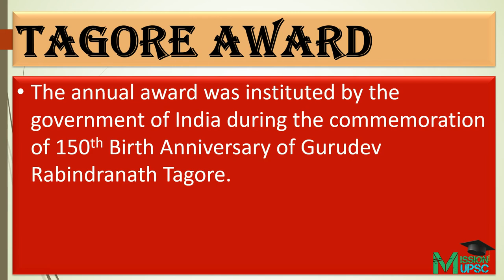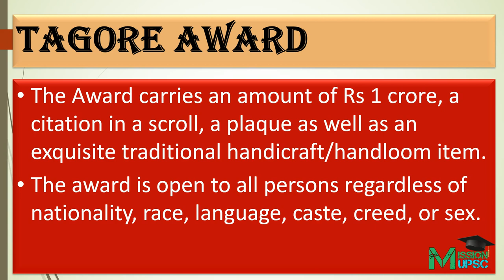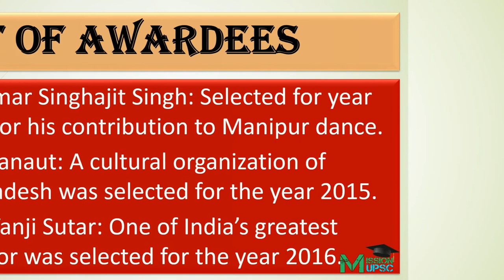Tagore Award for Cultural Harmony - Prelims booster for short notes (UPSC-CSE, CDS, NDA,SSC-CGL)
A Jury headed by Prime Minister Narendra Modi and comprising of Chief Justice of India Ranjan Gogoi, Former CEC N Gopalaswami and Dr. Vinay Sahasrabuddhe, on October 24, 2018 selected the awardees of Tagore Award for Cultural for 2014, 2015 and 2016.
We  have started this channel on YouTube  to provide quality education for UPSC aspirant at free of cost. This channel will Provide you all the important content for UPSC Civil Service Exam (CSE), IFS, NDA, NA, CDS, CISF & many more .
"There is no wealth Like knowledge, and no poverty like ignorance" by Lord Buddha.
I will be happy if even a single person is benefited from this. So, help each other and be happy .